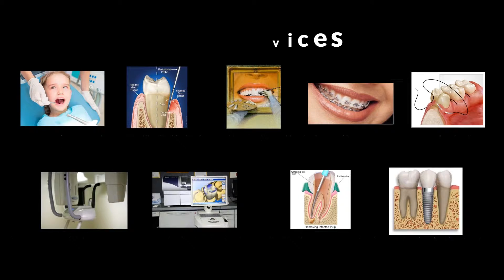Brime Dental cinic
Video made by out of the box advertising agency